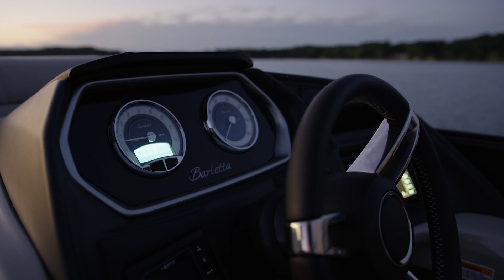2020 Barletta Pontoon Boats L-Class